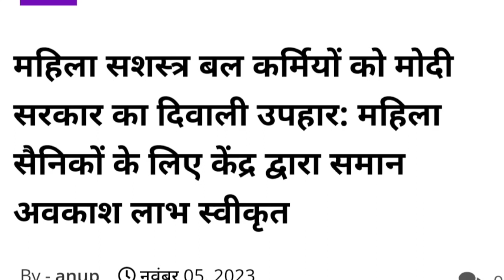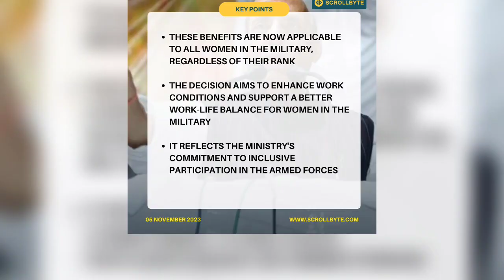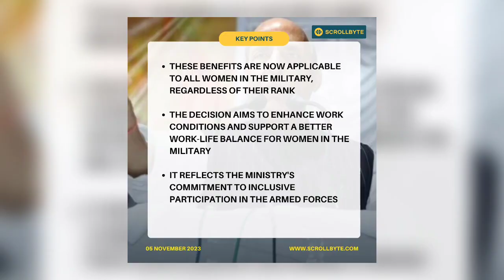रक्षा मंत्रालय का एतिहासिक फैसला बड़ी घोषणा JCOs ORs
equal military per latest news for Delhi High court
equal military service pay Delhi High court latest news today
equal military service pay for JCOs ORs
equal military service pay for ex serviceman
Sainik welfare channel
equal military service pay Sainik welfare news
equal MSP latest news today
equal MSP Delhi High court case news
equal MSP case latest news today
equal MSP latest update today
military service pay latest update today
orop 2 latest news today
orop pension latest news
Sainik jivan latest news today
Sainik samachar
purv Sainik latest news
orop latest update today
orop Loksabha speech
orop rajyasabha speech
Earth pay commission latest news today
Earth Central pay commission latest news today